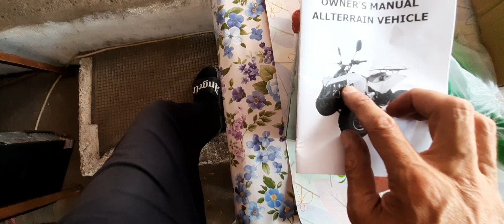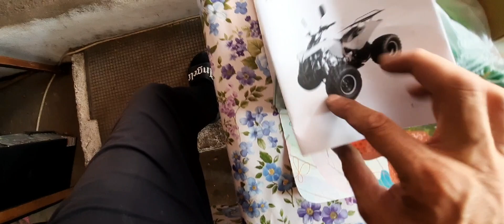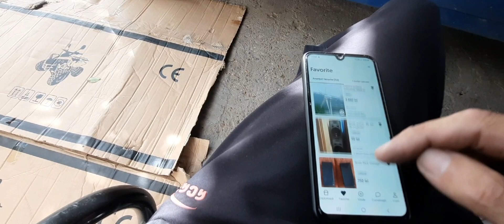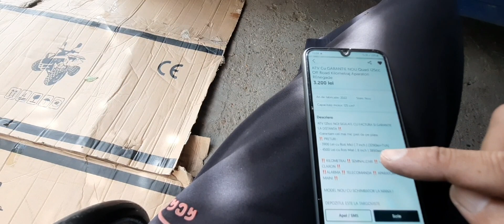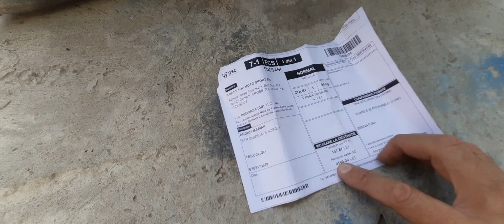am cumpărat un nou ATV pentru GIVEAWAY @dariustecuci1730@shorts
repair atv125cc giveaway ‼️,abonare și la canalul Darius Tecuci și la Marian Andrei Tecuci, membru sau mulțumire pentru participare la tombolă ‼️